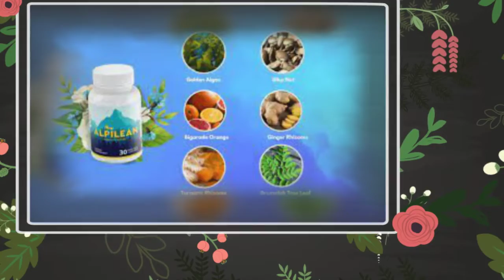Alpilean Review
Acquire Relaxed Dealing with Alpilean ingredients Alpilean is regarded as a product that contains consumed things backed by data also research. The components might be included stationary size to allow them to supply utmost health improvements